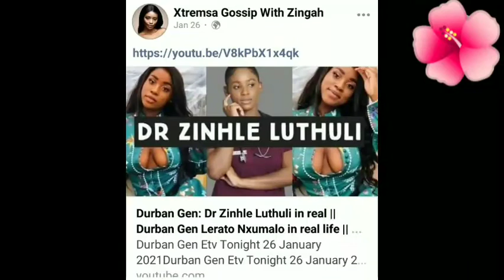Thembisa Mdoda-Nxumalo To Replace Zandile Msutwana As Vuyiswa Maake On The Queen Mzansi Magic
The Queen Tonight 08 April 2021